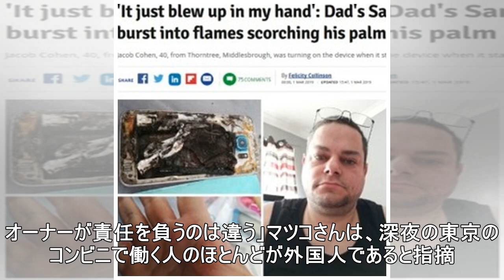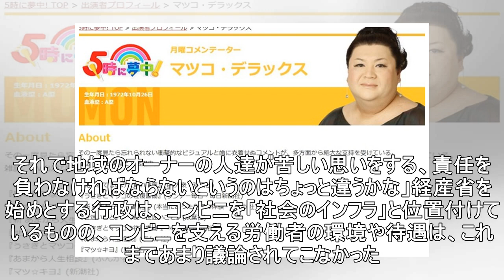マツコ、セブンの時短営業に「この時代に24時間開店がどれだけ求められているのか」「転換期だと思う」